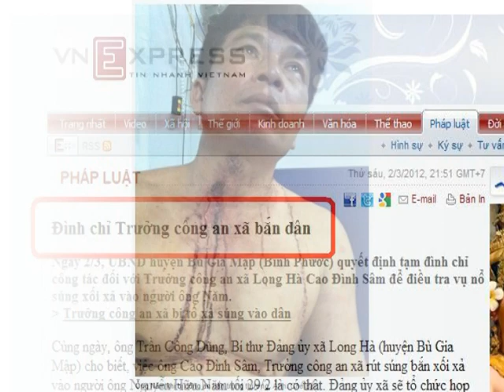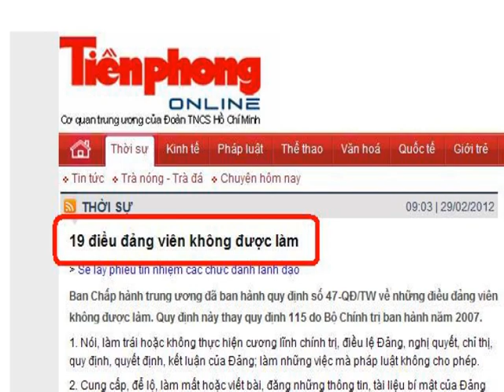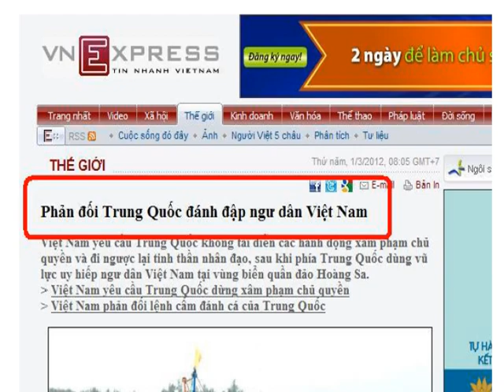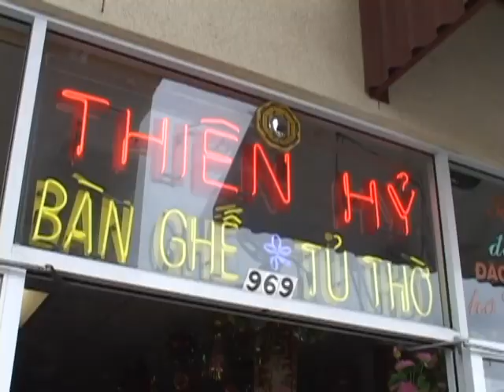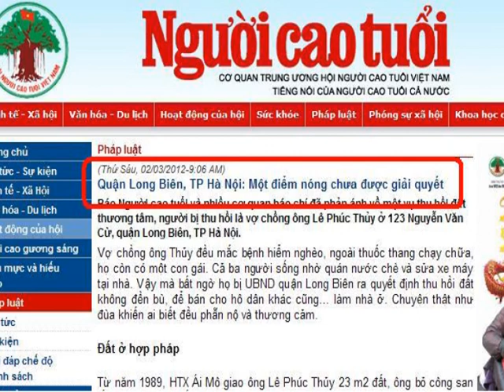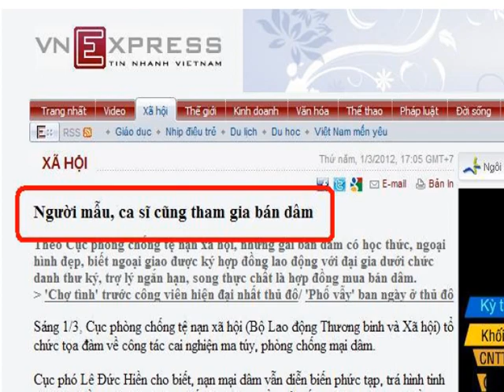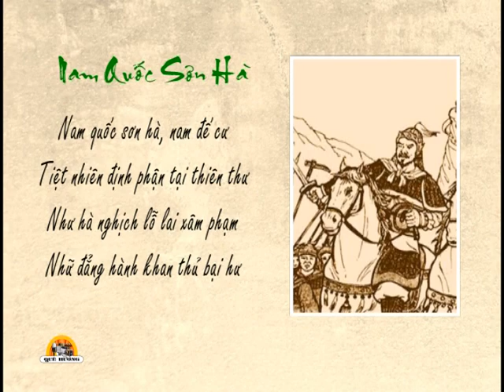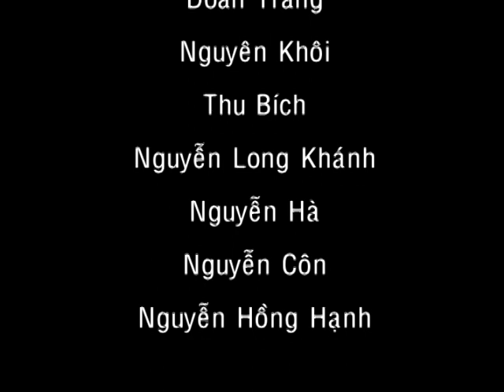Đọc Báo Vẹm 258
Đọc Báo Vẹm 261 với Nguyên Khôi và Hoàng Tuấn do Quê Hương Media thực hiện hàng tuần tại San Jose, California va chiếu trên các đài truyền hình SBTN và Quê Hương.